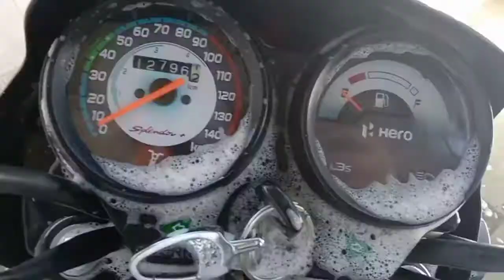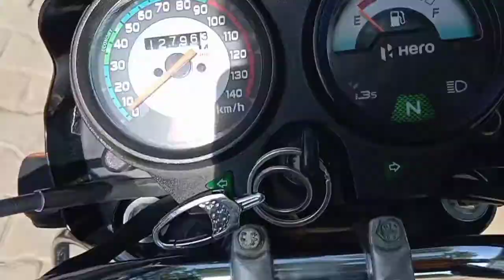👉SERVICE👈 कैसे करते हे |क्या सेर्विस मे येसारे काम होनेचाहिये👏|हीरो splendor PART (2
SERVICE कैसे करते हे 🔥|क्या सेर्विस मे ये😱सll